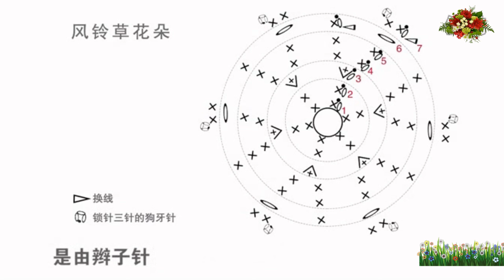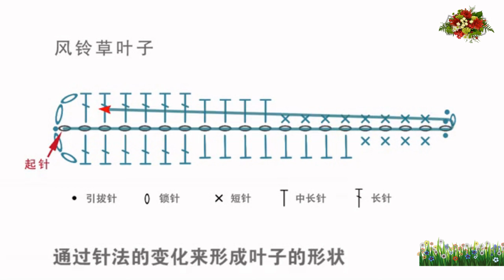鉤針編織鲜花 花仙子系列擺件 風鈴草 1/2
花仙微景觀擺件 毛線玩偶 風鈴草
②編織用線
·灌芯棉 卡其色 * 2
·有機棉 膚色 * 1
·有機棉 純白色 * 1
·有機棉 草綠色 * 1
·有機棉 深綠色 * 1
·25cm粗鐵絲 * 10
·木盒 * 1
·細鐵絲,紙膠帶,萬能膠,珠子,小釦子,縫針等
·2.5mm普通鉤針 + 3.5mm普通鉤針
·膠槍+膠棒